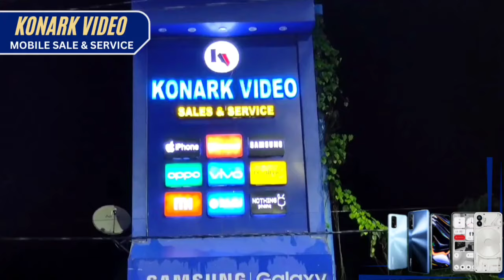ଗୁଟପୁଟ ରାୟ ହତ୍ୟାକାଣ୍ଡକୁ ନେଇ ଓରିଏଣ୍ଟ ଥାନା ଘେରିଲେ ସ୍ଥାନୀୟ ଲୋକେ ଓ ମହିଳା